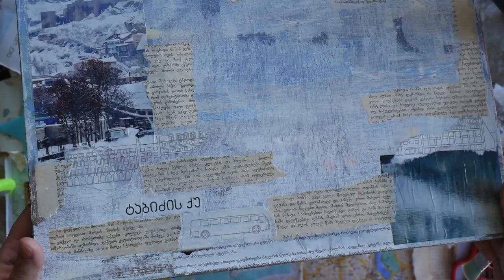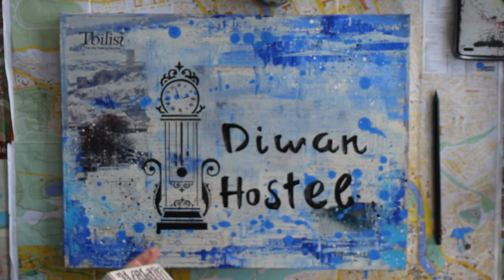Diwan Hostel Mixed-Media Art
Mixed-Media Artwork time-lapse.
Performed by Natalia Kalmykova for Diwan Hostel.
Filmed and Cut by Alexander Andreev
Tbilisi, Georgia